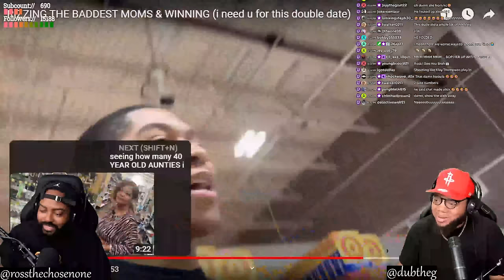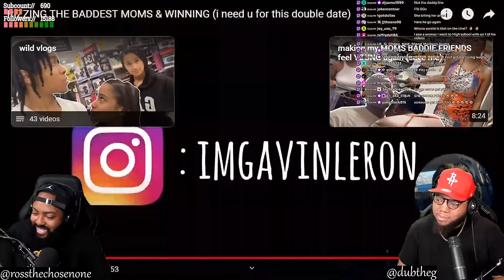INTHECLUTCH REACTS TO RIZZING THE BADDEST MOMS AND WINNING